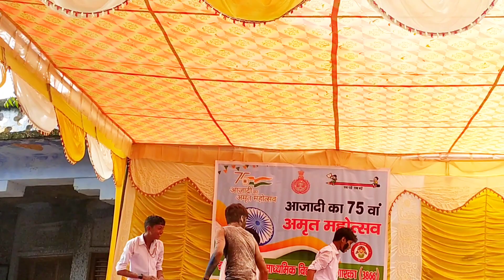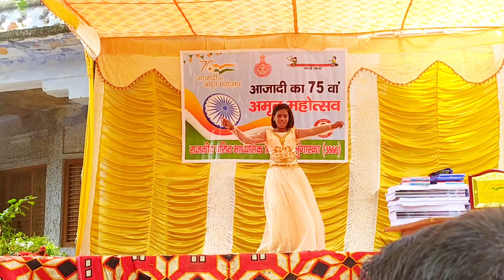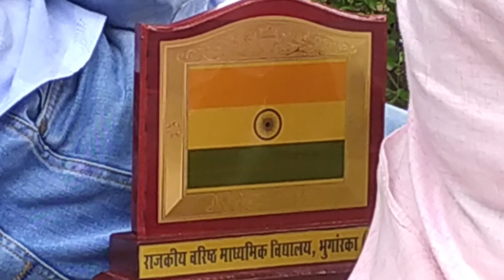राजकीय वरिष्ठ माद्यमिक विधालय Bhungarka 🎉, 15 अगस्त 2022 Dance प्रोग्राम 🎺,लोक गीत नृत्य 🎉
15 August 2022 🇳🇪

Disclamer :-

In this video I am using Patriotic Song ..

Plz don't give copyright clam.

Thank You youtube for support us. 🙏